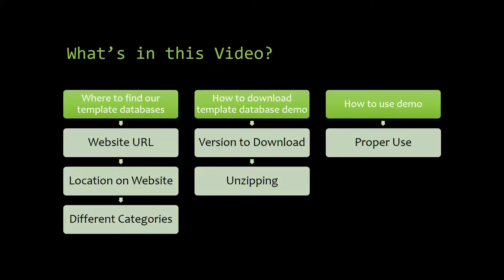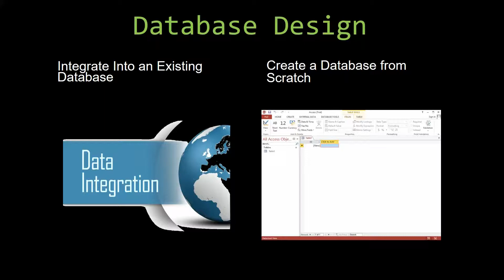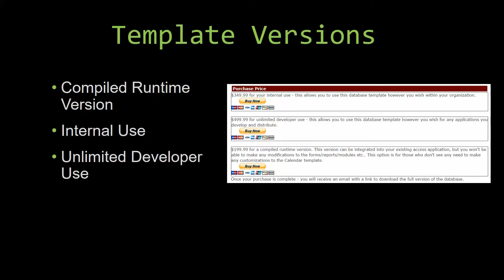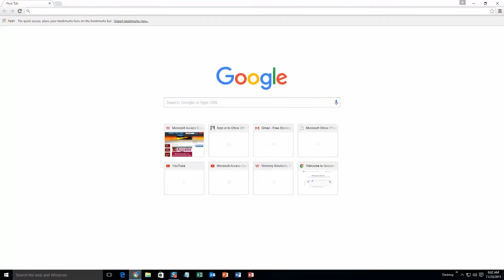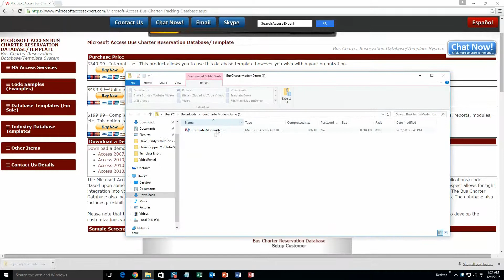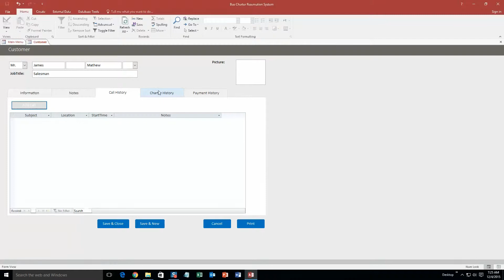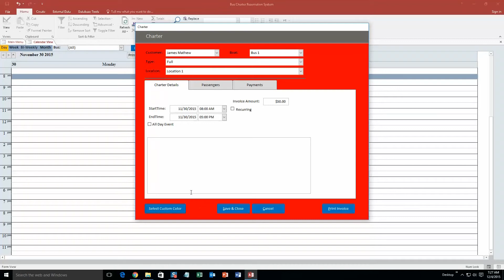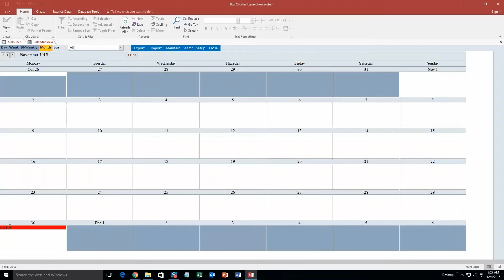Microsoft Access Bus Charter Reservation Tracking Database Template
836 N. 2nd Street
Ames, Iowa 50010